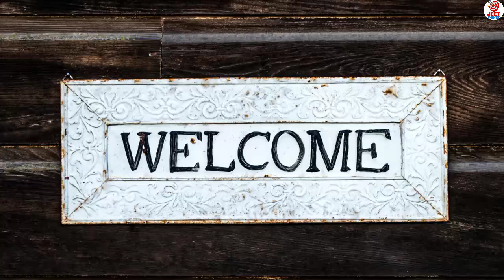प्रेरणादायक महिला उद्यमी शेरिल सैंडबर्ग की सफलता की कहानी | @JeetPakkee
"आज की वीडियो में हम आपको बताएंगे प्रेरणादायक महिला उद्यमी शेरिल सैंडबर्ग की सफलता की कहानी पूरी  जानकारी के लिए वीडियो का एन्ड मिस न करे और हमारी वीडियो को लाइक , कमेंट और शेयर करना ना भूले"|

Thanks
Jeet Pakki